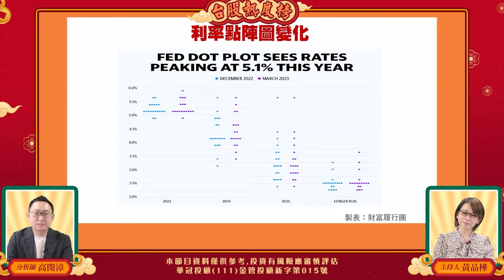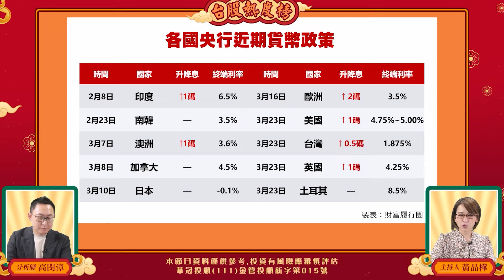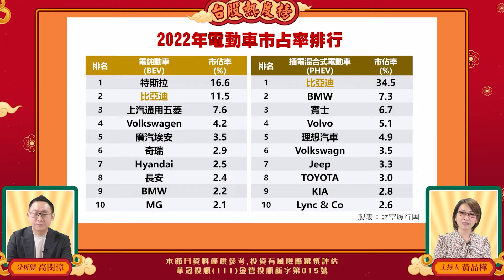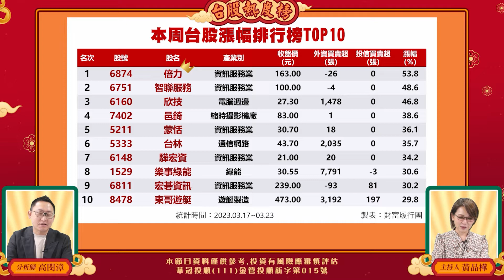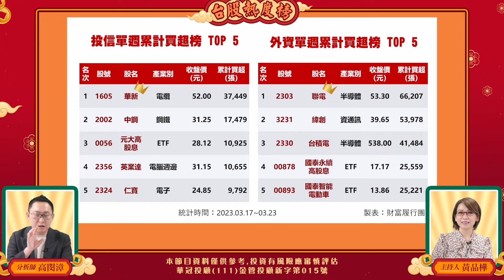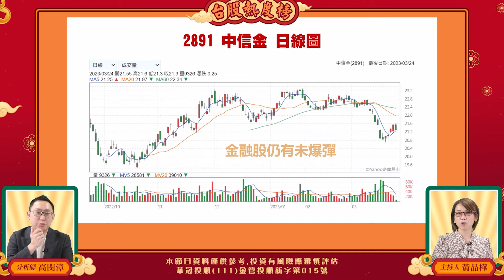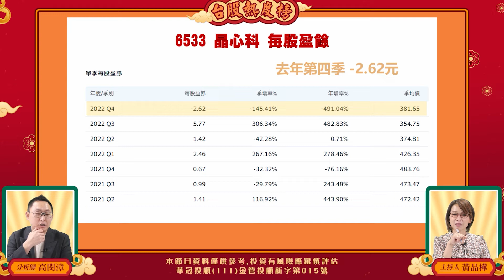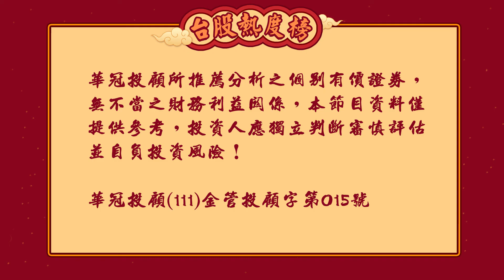台股熱度榜 EP07 | 律師出身的鮑爾為何升息降息都慢半拍？| 瘋存股？法人買超榜驚見2檔高股息ETF | 解讀比亞迪砍班真相，台廠供應鏈短空長多？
美國聯準會一如外界預期升息1碼，
推升聯邦資金利率目標區間來到4.75%至5%，
主席鮑爾在會後記者會也明確指出，
今年不會降息。
就在同一天，台灣央行也跟進升息半碼，
將重貼現率上調到1.875%，
以對抗民眾的通膨預期。

全球電動車大廠特斯拉的頭號勁敵—比亞迪，
驚傳減產消息，
兩大生產基地西安與深圳，
分別砍班20%與33%。
台灣有多家廠商打入比亞迪供應鏈，
例如：台半、強茂、胡連等，
是否對相關個股後續走勢產生衝擊？

觀眾朋友們是否贊同節目內容的觀點？
還有哪些股票是大家看好的？
歡迎一起參與節目的製作，並且在底下留言，
分析師就有機會在節目中討論！

00:00 精彩預告
00:33 開場
01:19 金融危機拆彈成功？聯準會鴿式升息1碼，今年降息無望
06:47 比亞迪砍班重擊台廠，相關供應鏈還能上車嗎？
09:56 本週台股漲幅排行榜 TOP10
11:53 投信&外資單週累計買超榜 TOP5
14:21 回覆網友問題
21:12 下週關注標的

🎤主持：
🎤來賓：分析師

⏰每週五晚上七點首播
⏰節目內容僅供參考，投資人應獨立判斷，審慎評估並自負投資風險